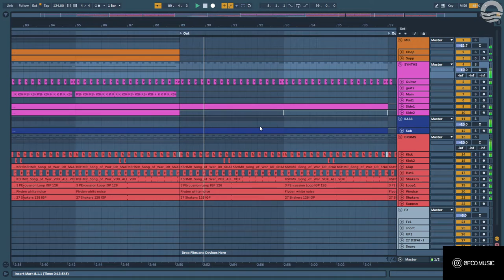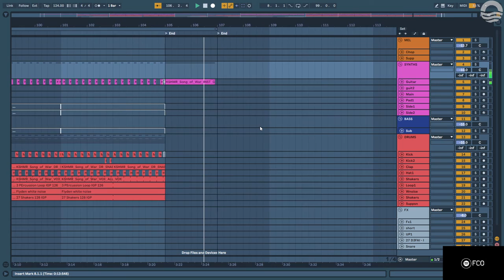Song of War (FCO Remix) - KSHMR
With war also comes hope, and I decided to transform the track into deeper fields!
Used a puncky kick, solid groove and some of the stems to chop and shape the new sound of war. Hope you enjoy!
Made for Metapop contest.